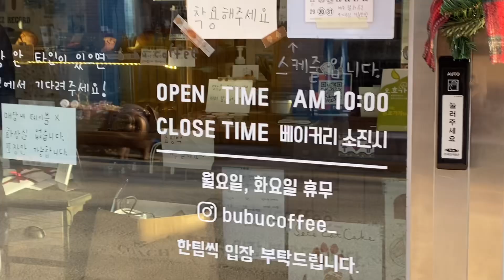망원동 부부커피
안녕하세요 낙타로드입니다.
오늘은 망원동에서 빵이 맛있는 곳 부부커피에 다녀왔습니다.
예전에 신림동에 있을 때 줄을 서서 먹는 곳이었는데요,
지금 망원동으로 진출하는 등
꾸준히 성장하는 카페입니다.
여기 빵 드셔보시면 정성 가득 담는다는게 어떤건지 느끼실 수 있을 거예요.

주소 :서울 마포구 희우정로21길 21 1층